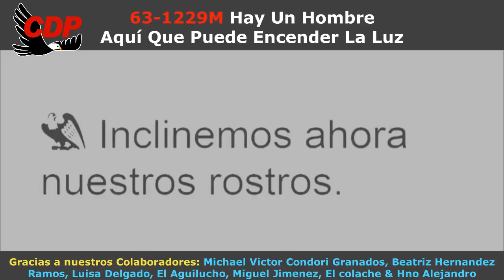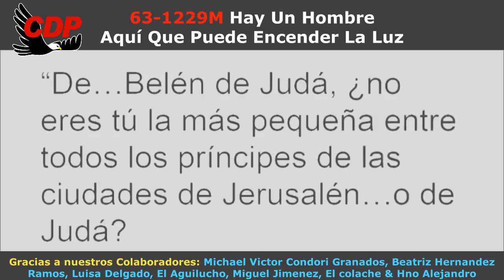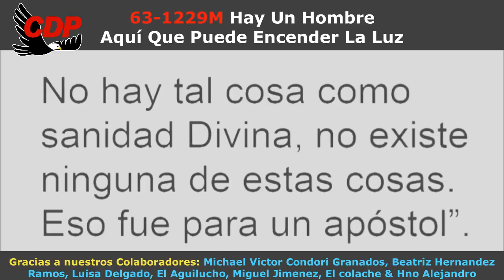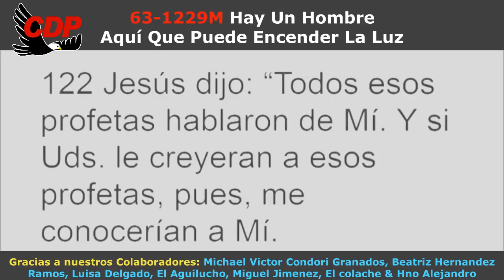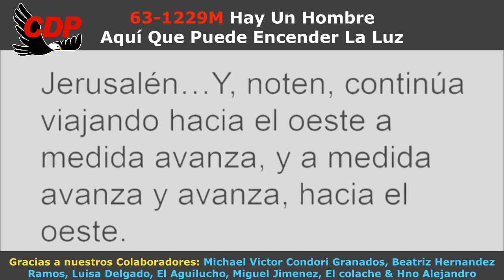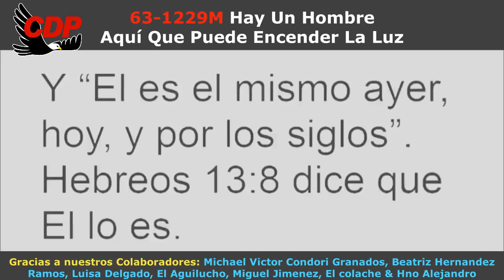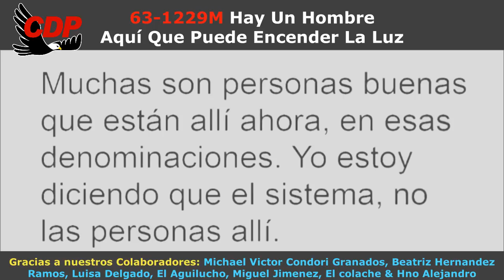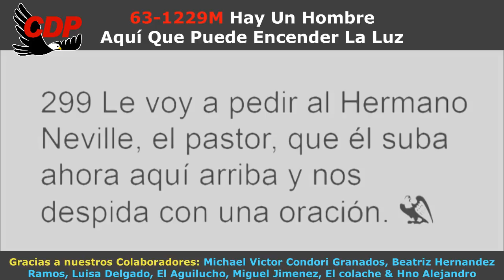63-1229M Hay Un Hombre Aquí Que Puede Encender La Luz ★ 𝗧𝗔𝗕𝗘𝗥𝗡𝗔𝗖𝗨𝗟𝗢 𝗕𝗥𝗔𝗡𝗛𝗔𝗠 𝗘𝗡 𝗩𝗜𝗩𝗢 Joseph Branham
63-1229M Hay Un Hombre Aquí Que Puede Encender La Luz ★ 𝗧𝗔𝗕𝗘𝗥𝗡𝗔𝗖𝗨𝗟𝗢 𝗕𝗥𝗔𝗡𝗛𝗔𝗠 𝗘𝗡 𝗩𝗜𝗩𝗢 Joseph Branham

00:00 Bienvenida Cueva del Profeta
00:12 Cita Biblíca
00:45 Cita del Mensaje de William Marriom Branham

profeta branham
hermano branham
predicas cristianas
edgardo rivera